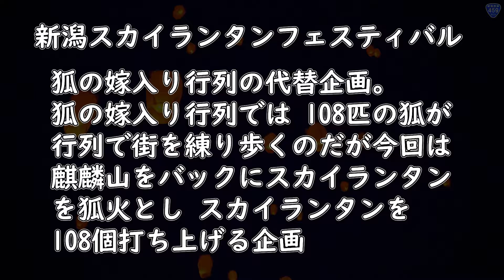⭐【ショートバージョン】スカイランタンフェスティバル 阿賀町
2021.6.6麒麟山公園で狐の嫁入り行列の代替イベントになるスカイランタンフェスティバルが開催されました。

本編は舞台裏も含めて長編になってますが、こちらはスカイランタン打ち上げ部分をピックアップして再編集しました。
打ち上げ部分も少し手直ししてます

本編（フルバージョン）と併せてご覧ください